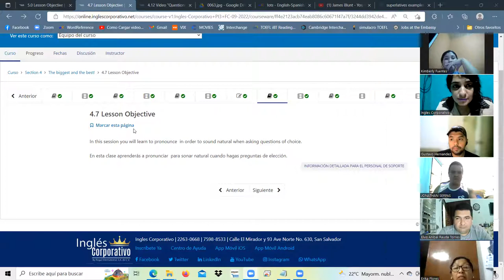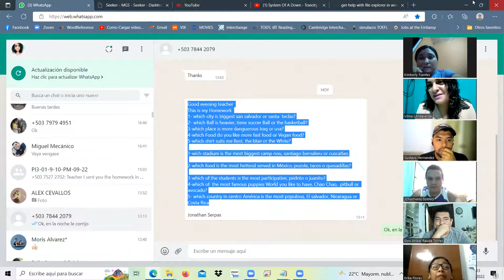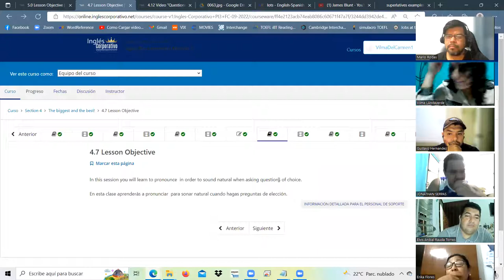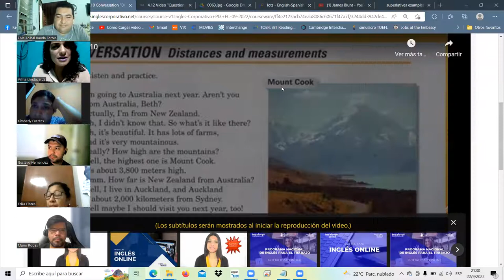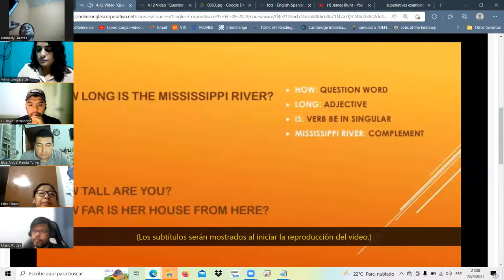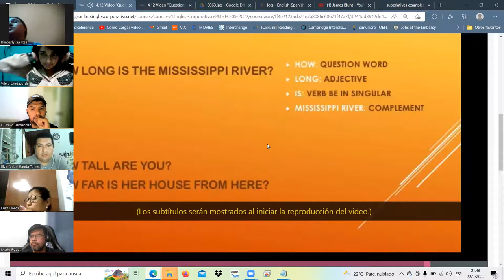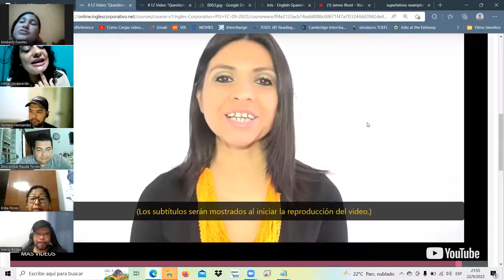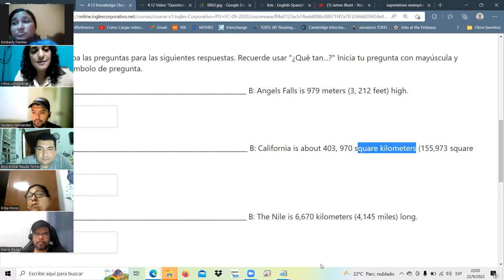Inglés Corporativo-sept.22.22/class11/How questions usage